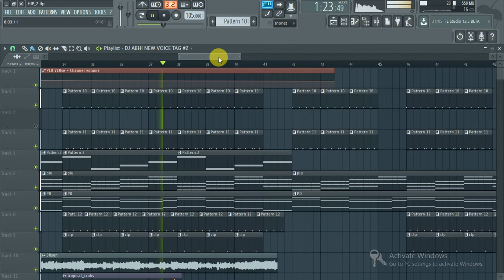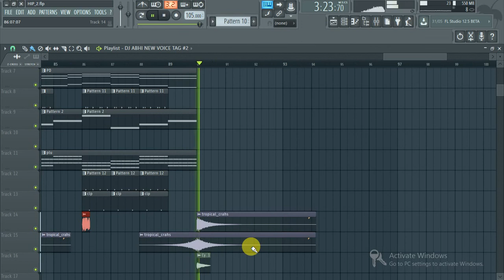Saanson Ke- Raees- Shahrukh Khan- KK-(Tropical House In The Love Mix) DJ Abhi